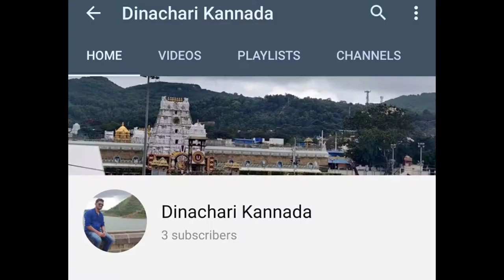Alleppey Houseboat Stay Experience - Kerala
Houseboat Stay Experience